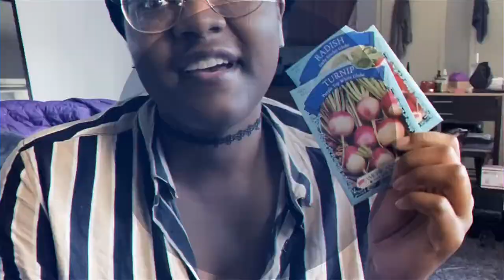NYC Vlog Day#218 | Morning Chitchatting | Drama With My Job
products👇🏾👇🏾👇🏾👇🏾👇🏾👇🏾👇🏾

Oil solidifying powder👇🏾👇🏾👇🏾👇🏾👇🏾👇🏾👇🏾

Melatonin gummy‘s👇🏾👇🏾👇🏾👇🏾👇🏾👇🏾👇🏾👇🏾👇🏾

Instant Pot Pro👇🏾👇🏾👇🏾👇🏾👇🏾👇🏾👇🏾👇🏾👇🏾👇🏾👇🏾

The Best Soda Stream 👇🏾👇🏾👇🏾👇🏾👇🏾👇🏾👇🏾👇🏾👇🏾👇🏾👇🏾

This is where I got the vacuum swiffer👇🏾👇🏾👇🏾👇🏾👇🏾👇🏾👇🏾

😍😍😍 Spicy Chill Crisp Oil 😍😍😍😍

Here’s the cucumbers that I purchased from Amazon👇🏾👇🏾👇🏾👇🏾👇🏾👇🏾👇🏾👇🏾👇🏾👇🏾👇🏾👇🏾👇🏾

My favorite mascara👇🏾👇🏾👇🏾👇🏾👇🏾👇🏾👇🏾👇🏾👇🏾👇🏾👇🏾